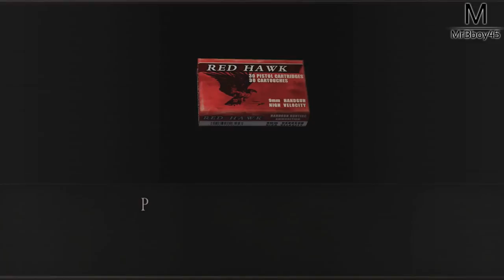RESIDENT EVIL 4 : ASHLEY LE RE-RE-RETOUR | Ep 20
ASHLEY le retour !

Une Boutique ?

Partenaire !